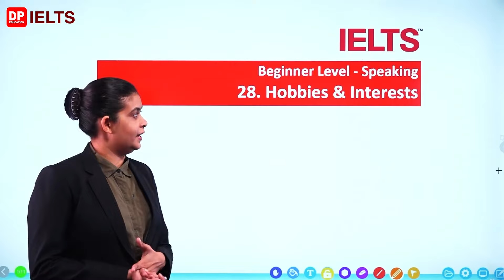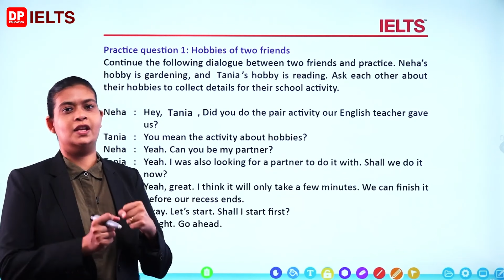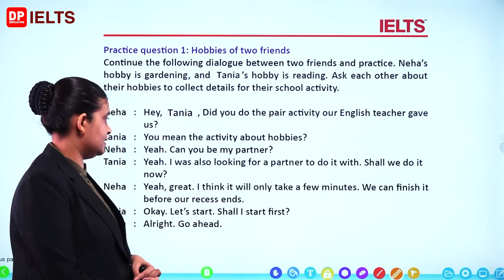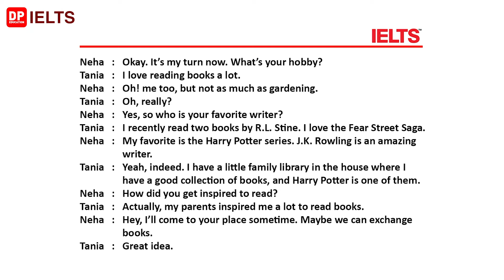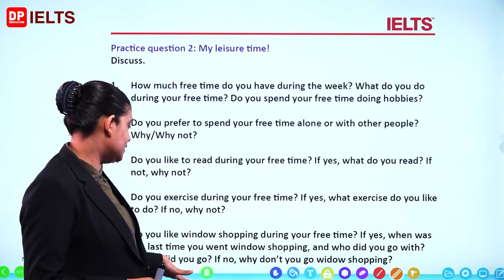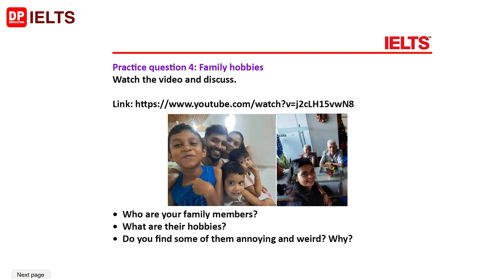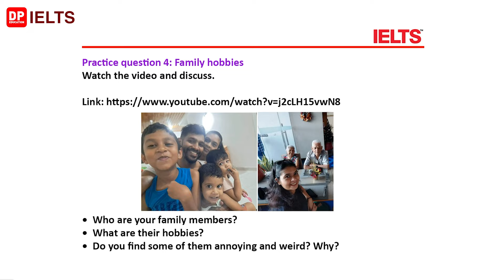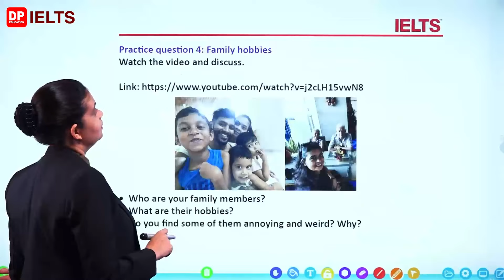Beginner Level (Speaking) - Lesson 28 | Hobbies & Interests | IELTS in Tamil | IELTS Exam